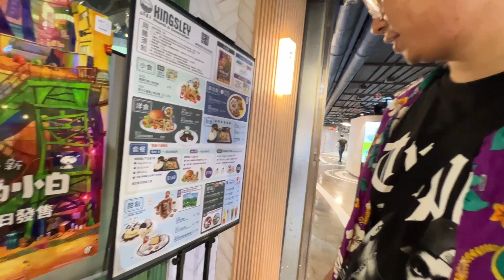2024/03/29 小新主題Cafe! reink Vlog Highlight2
gse 山下菓子 蠟筆小新 煤炭鎮的小白 旺角美食 旺角T.O.P. MK MongKol Thisisourplace Hong Kong This Is Our Place